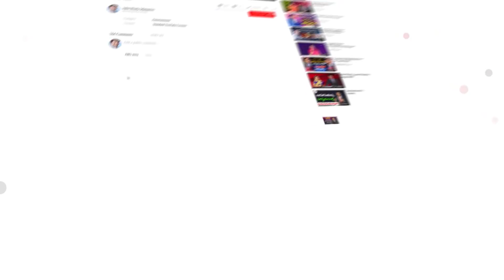మార్గము చూపుము ఇంటికి Maargamu Choopumu Intiki ||Sis BlessieWesly Telugu Christian Song Don't Miss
Our Account Details:
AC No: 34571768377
Branch Code: 07954
IFS Code: SBIN0007954

ICICI bank
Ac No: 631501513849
Rajahmundry branch
Branch code: 6315
IFSC code: ICIC0006315
Swift code: ICICINBBCTS